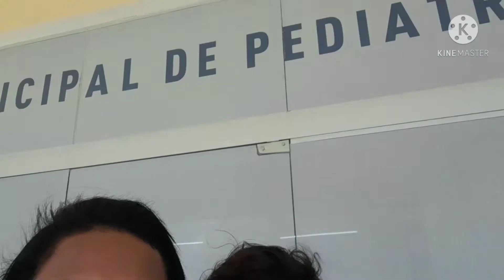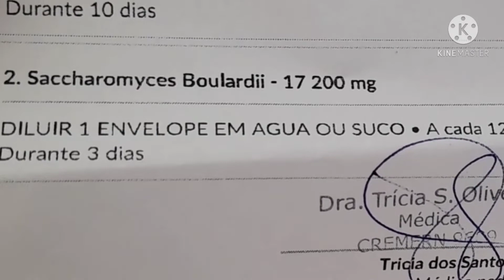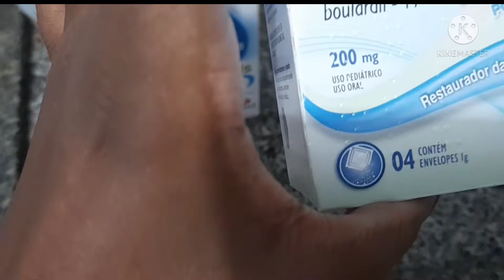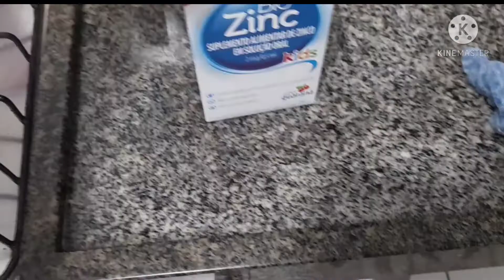Corremos para o HOSPITAL com o Ian | Duas mães aflitas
No vídeo anterior mostrei que o Ian não estava bem, febril, molinho, chorão... E neste blog vocês vão acompanhar nossa ia ao hospital e saber tudo que aconteceu.
Lembrando que estou atualizando vocês do estado de saúde dele lá no Instagram em tempo real, então me siga pra ficar por dentro de tudo em primeira mão. (Link do Instagram está aqui na descrição).

💊 A melhor vitamina para engravidar👇🏼

Se você caiu de paraquedas aqui vou te contar um pouco mais sobre nós...
Eu sou a Ingrid, casada a oito anos com Cecília (e a dois anos no civil) moramos em Natal e somos mães do Ian de 10 meses.
Aqui eu compartilhei toda minha trajetória de tentante desde 2015 até 2019, ano em que consegui meu positivo através da técnica de inseminação caseira e venho ajudando outras mulheres a alcançarem o sonho da maternidade.
Somos uma família homoafetiva, simples e cheia de amor, então se você chegou até aqui não vá embora, fique e se inscreva no nosso canal, aqui respondemos todos os comentários e tratamos vocês com muito carinho.